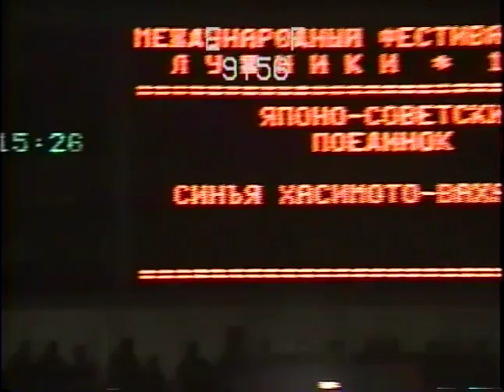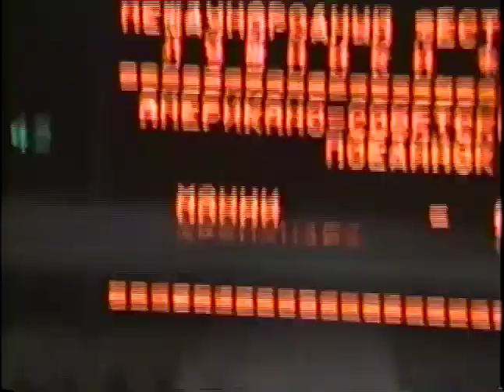Bushido NJPW Special Martial Arts Festival In Moscow Highlights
December 31st, 1989, Moscow, Luzhniki Small Sports Arena, there, in the 1989 soviet people saw the first NJPW show in the USSR. World class wrestlers, soviet sportsman, bushido legends have fought against each other.

In this video there are the most interesting parts of the show:

Shinya Hashimoto drew Waha Yeveloev in a fight to the death.
Bam Bam Bigelow pinned Vladimir Berkovich.
Salman Hashimikov pinned Manny Fernandez.
Antonio Inoki and Shota Chochishvili pinned Brad Rheingans и Masa Saito.

One of the key people who organized this show was Mikhail Mamiashvili.

Read my blog post about Alexander Karelin, Mike Tyson and other wrestling stars whom I personally known (in Russian).
More information about martial arts, Russian and American history, unknown facts you can find at my blog (in Russian, use google translate please).